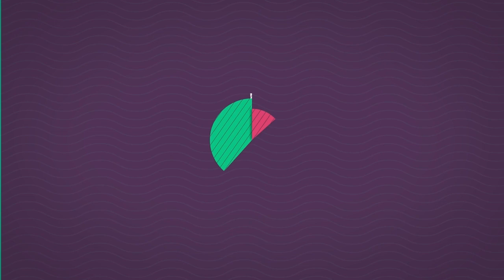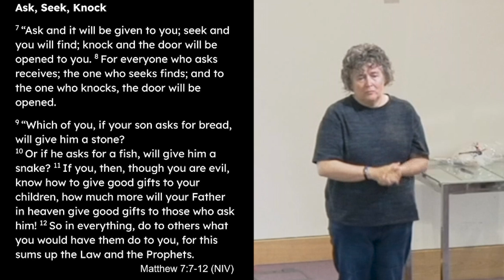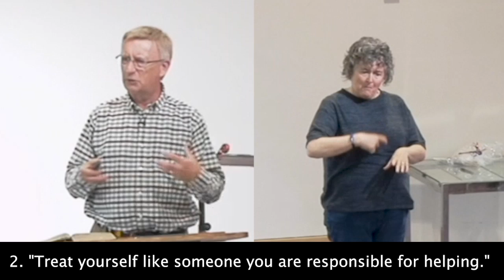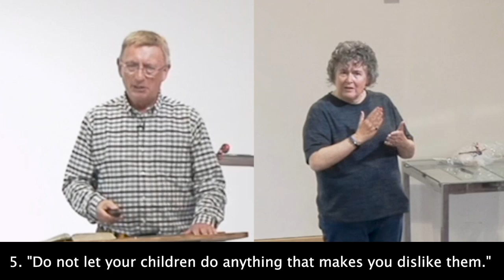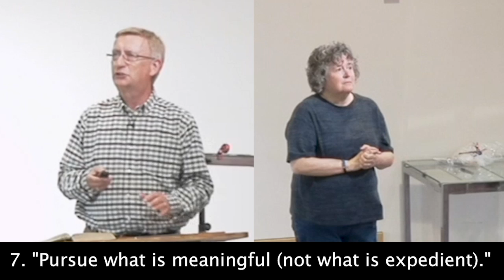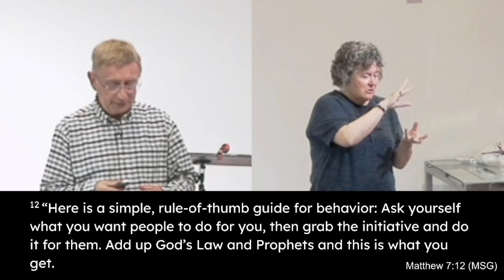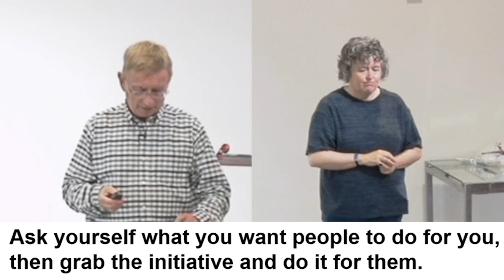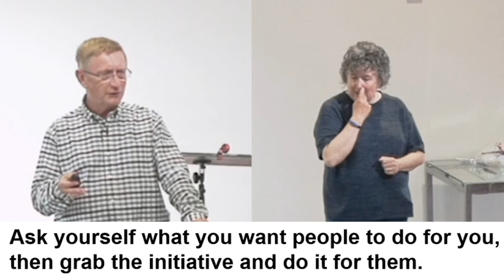The Golden Rule - Gary Mann - BSL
Gary Mann preaching on "The Golden Rule" from the Sermon on the Mount from Matthew 7: 12.

Church Service from Merland Rise Church Online interpreted in BSL.